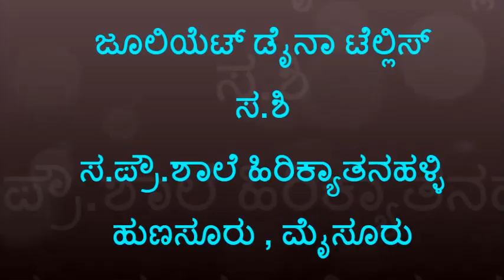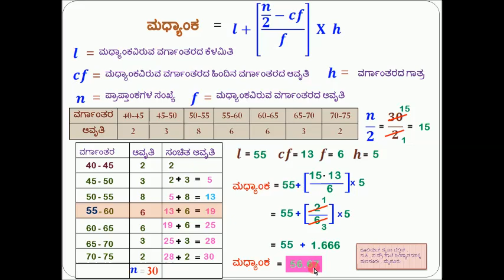ಮಧ್ಯಾಂಕ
ವರ್ಗೀಕೃತ ದತ್ತಾಂಶಗಳಿಗೆ ಮಧ್ಯಾಂಕ ಕಂಡುಹಿಡಿಯುವುದು